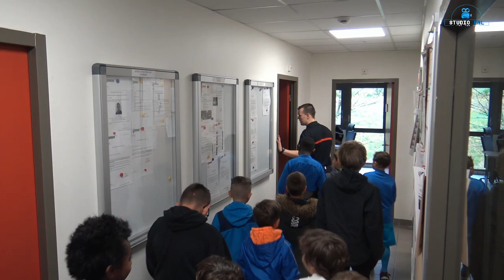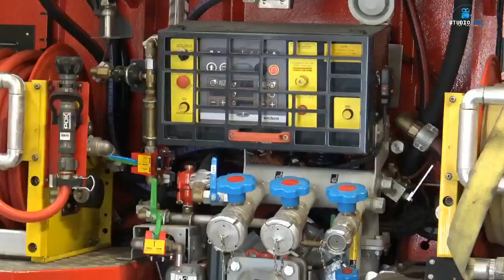StudioPAL- Stage de Pâques - Mercredi 24 Avril 2019 -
Club de Football de l'Isère